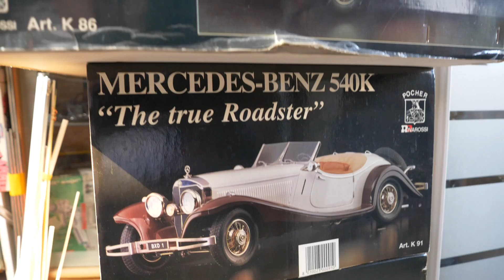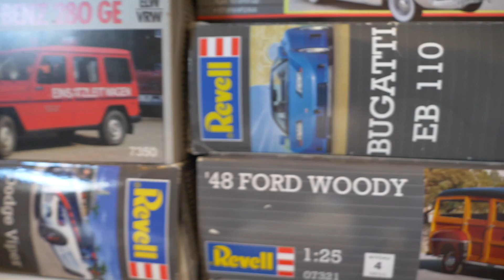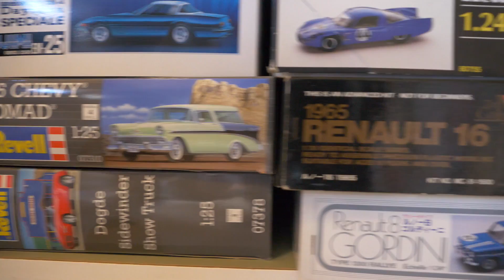Erik heeft een zolder vol bouwpakketten - Autogekken op Zijwegen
550 bouwpakketten groot is de collectie van Erik Olijnsma. Als je bedenkt dat een kleiner model gemiddeld een maand kost om te bouwen en een grote een jaar, ben je er al snel achter dat het bouwen van de volledige verzameling bijna onmogelijk is. Toch is het zijn doel. Hij vertelt er zelf alles over in een nieuwe aflevering van 'Autogekken op Zijwegen'.